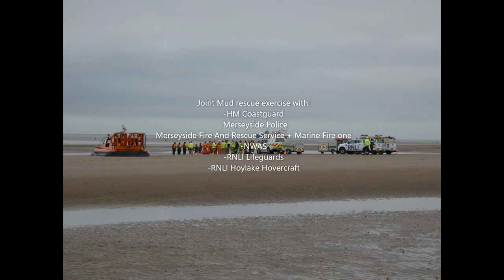Joint Mud Rescue exercise Crosby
Joint Mud Rescue exercise Crosby. 28/01/2023

Involved in this exercise was:
-HM Coastguard
-RNLI Lifegaurds North West
-RNLI Hoylake
-Merseyside Fire and Rescue Service (And Marine Fire One)
-Merseyside Police
-North West Ambulance Service.